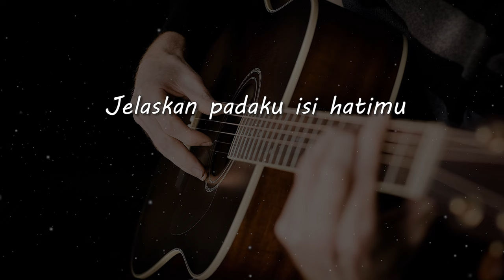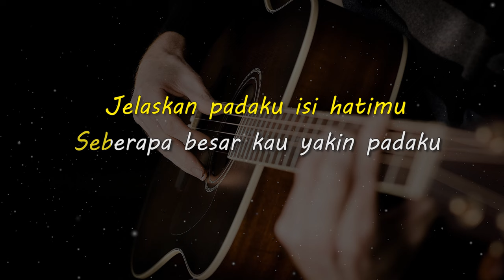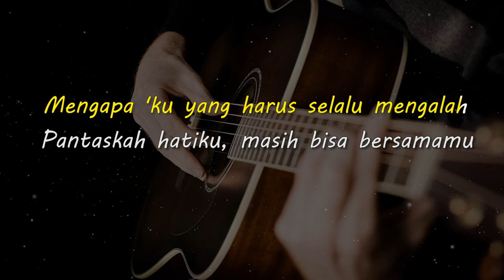SELALU MENGALAH // SEVENTEEN // KARAOKE GITAR AKUSTIK NADA COWO ( MALE )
Lirik

Jelaskan padaku isi hatimu
Seberapa besar kau yakin padaku
Untuk tetap bisa bertahan denganku
Menjaga cinta ini
Pertengkaran yang terjadi
Seperti semua salahku

Mengapa selalu aku yang mengalah
Tak pernahkah kau berpikir
Sedikit tentang hatiku
Mengapa 'ku yang harus selalu mengalah
Pantaskah hatiku, masih bisa bersamamu

Menjaga cinta ini

Sedikit tentang hatiku
Pantaskah hatiku
Masih bisa bersamamu

Sedikit tentang hatiku
Pantaskah hatiku
Masih bisa bersamamu

Matursuwun.